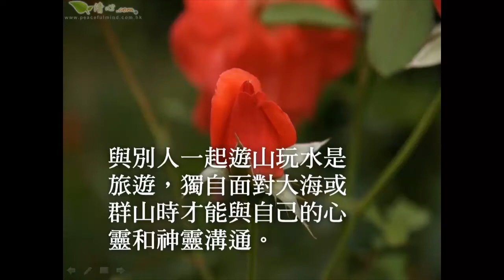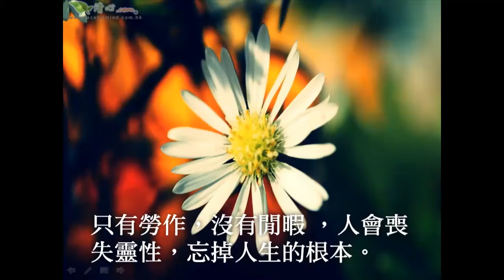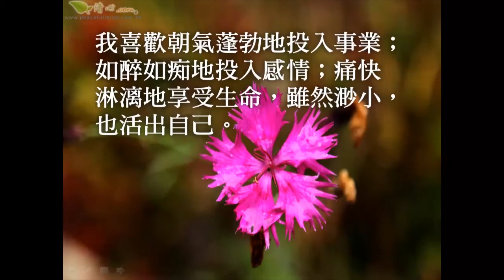記住回家的路